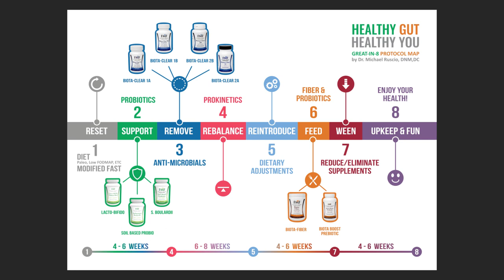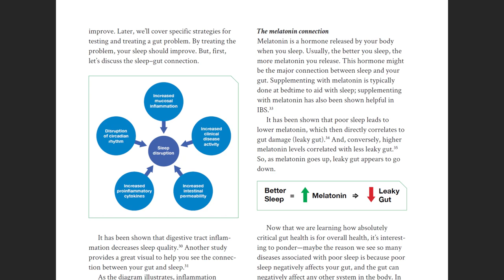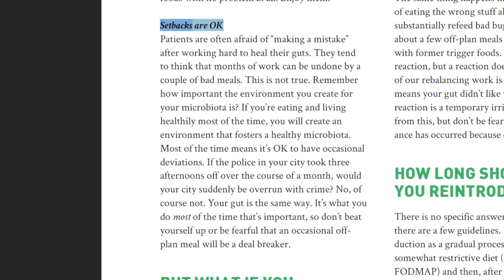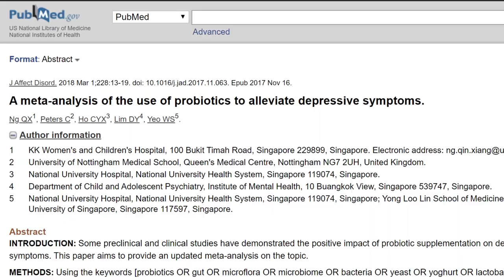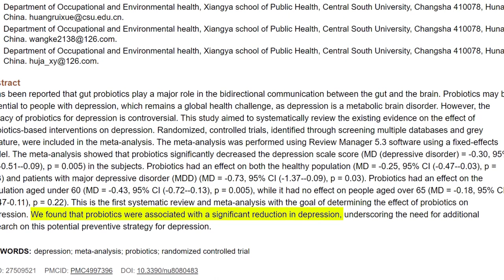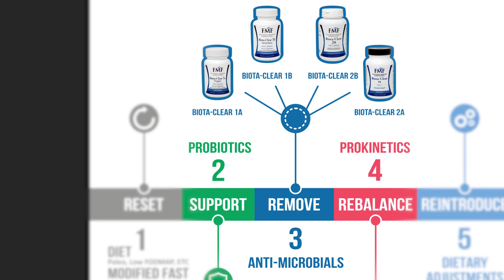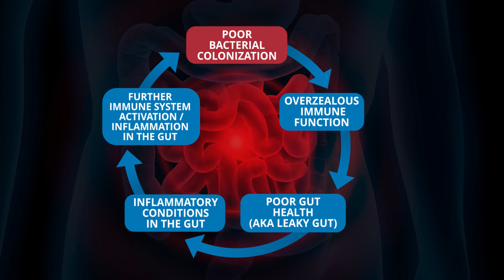Bloating, Constipation, Brain Fog & Joint Pain Resolved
Valerie was diagnosed with SIBO and was told she would have to manage it for the rest of her life. She tried a few protocols, some lasting 8 months, and did not see any improvements. Ultimately Valerie discovered Healthy Gut, Healthy You and started following the steps in the book. She noticed that her symptoms were beginning to resolve. There was a noticeable difference in her anxiety and bloating when she took the three categories of probiotics and she noticed the biggest difference when she started taking the Intestinal Support Formula. She was excited to return back to foods that she was not able to tolerate before.
With the help of Healthy Gut, Healthy You, Valerie  was empowered to take her healing into her own hands.